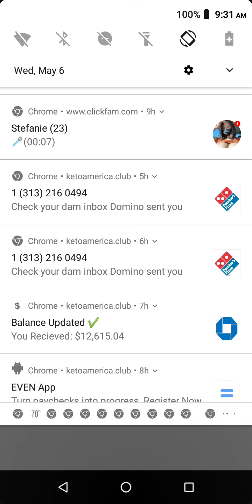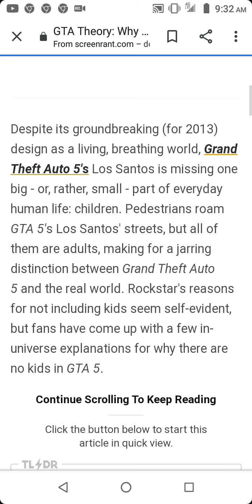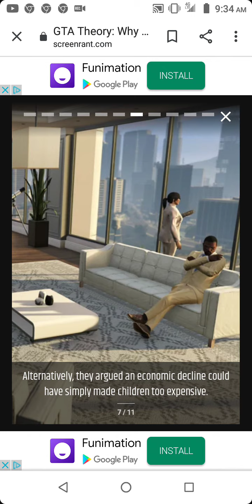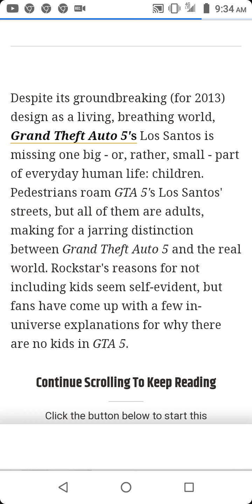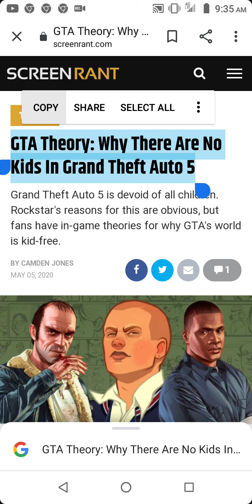Why kids was not add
Why kids was not add in gta gameplay here's why also make sure to subscribe with noflication on and like the video on GTA Theory: Why There Are No Kids In Grand Theft Auto 5